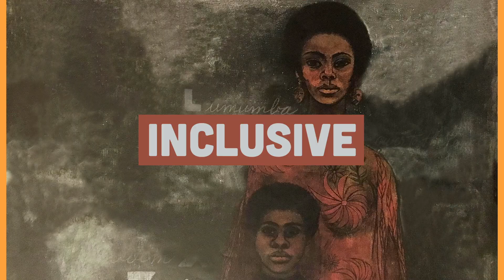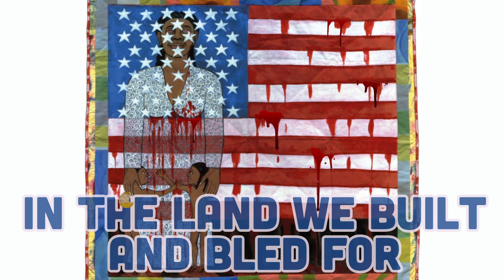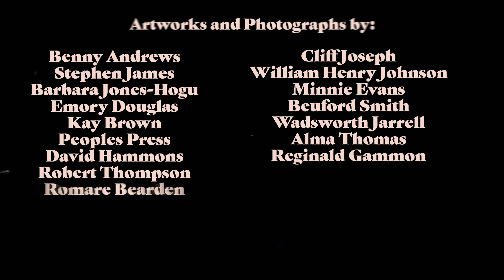"Live Free and Breathe"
By sparking our imaginations, artists are inspiring and motivating us to take action for racial justice and a better future. This week’s Movement to the Ballot Box release is the poem, “Live Free and Breathe” from Nina Elizabeth “Lyrispect” Ball, a Philadelphia-based poet, educator, and activist.

“When I was called to interpret the “Breathe Act” into poetry , I willingly accepted this profound honor as my duty. I studied this powerful document,  detailing Black,Brown and Indigenous liberation,line for line before I even began to write.  I tried to bring about the truest and clearest manifestation of this transformative legislation so that it might reach the very people it is meant to inspire.”

With only 33 days left to vote in this election, artists and culture makers are amplifying calls to get out the vote and combat voter suppression.
Make sure you are registered, have a vote plan, and vote early, go

Poem by @lyrispect
Video by Nix Guirre